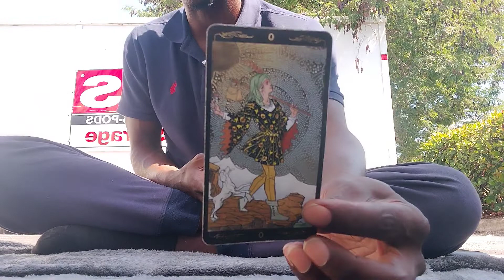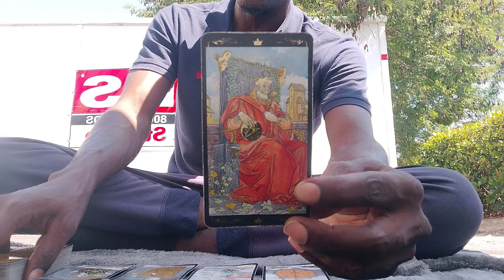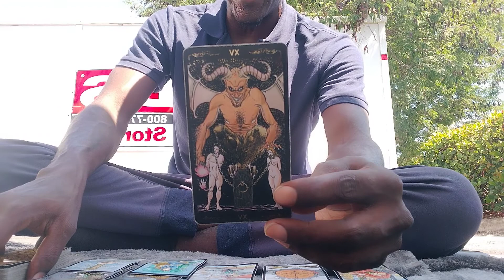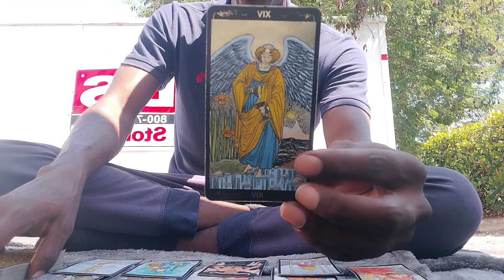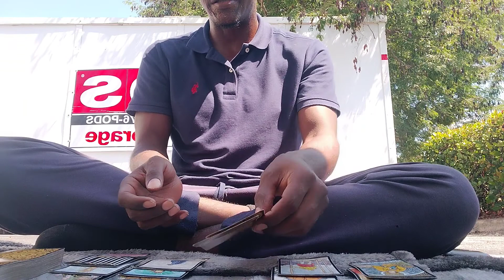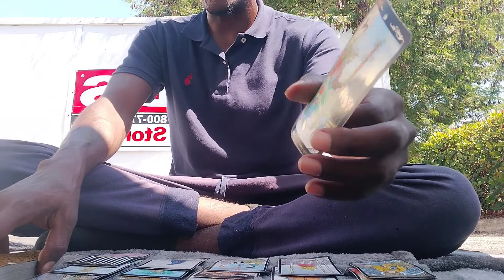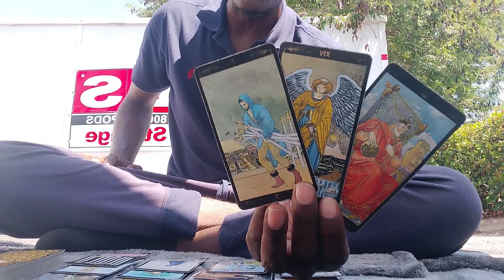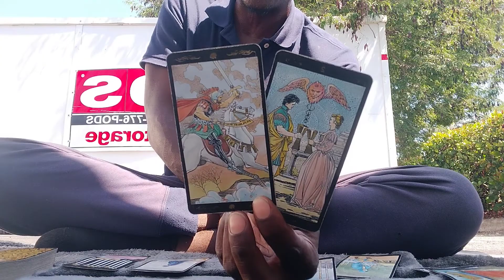PISCES♓|🌊 "CHANNELED TAROT CARD READING"!!!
Hey guys its me Tony,

1 Question: $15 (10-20 minute video)

or

ASE' 🧘🏿‍♂️